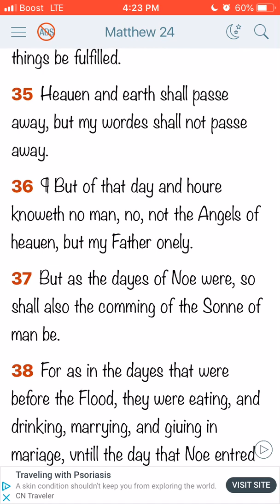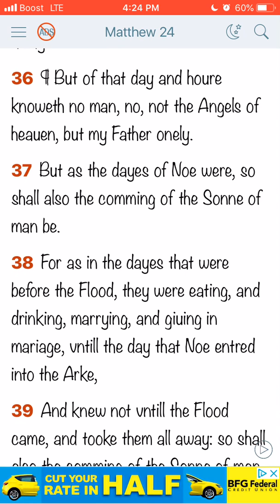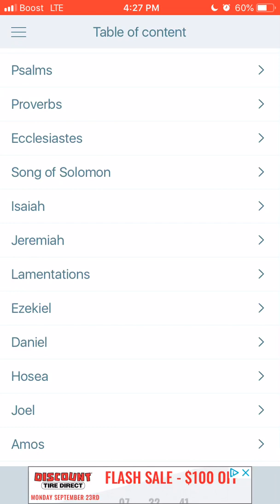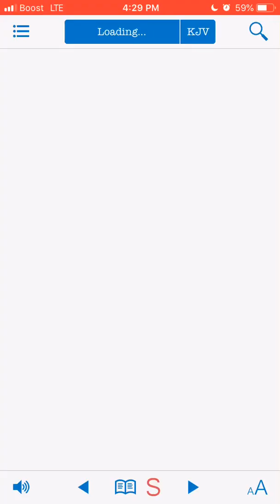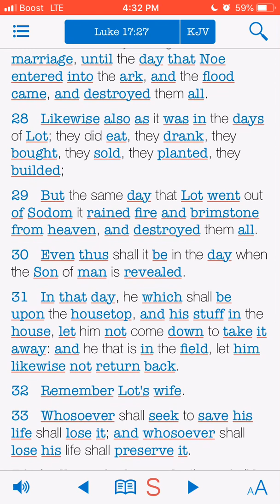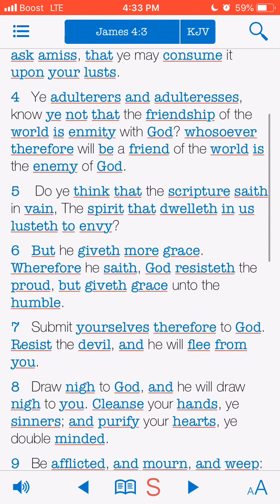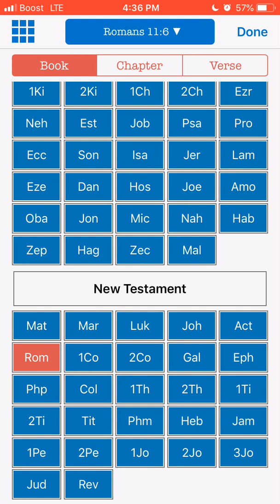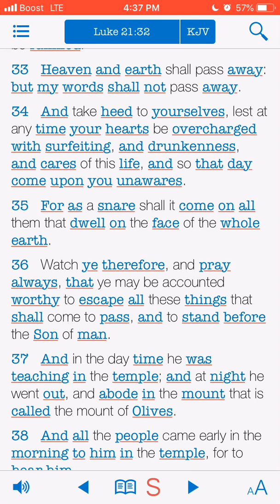Don’t be in the days of Noah spirit